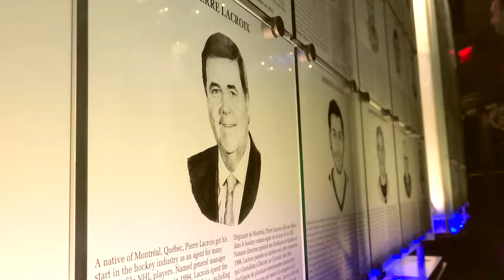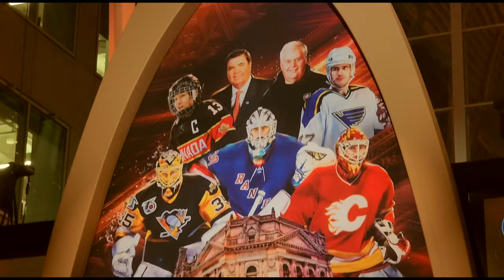The Man Who Built The Colorado Avalanche | LACROIX | Official Trailer | ft. Patrick Roy, Joe Sakic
Pierre Lacroix was inducted into the Hockey Hall Of Fame back in Novemeber, and DNVR traveled to Toronto for exclusive interviews with some of those closest to Pierre, including Patric Roy, Ray Bourque, Adam Foote, and many. many more.